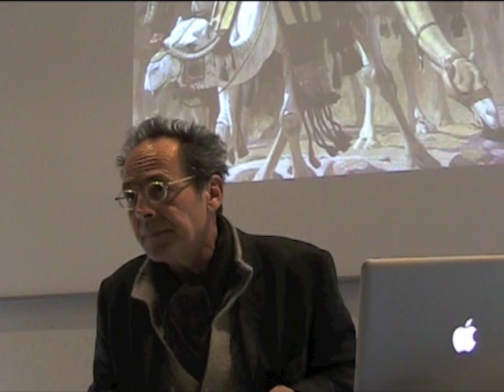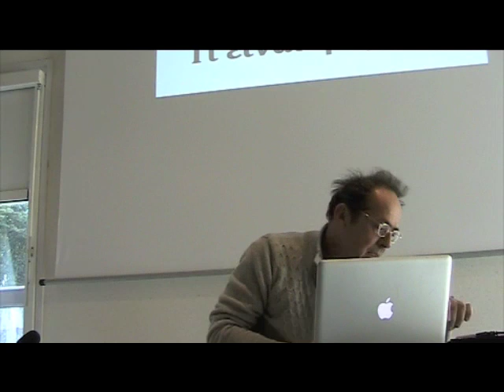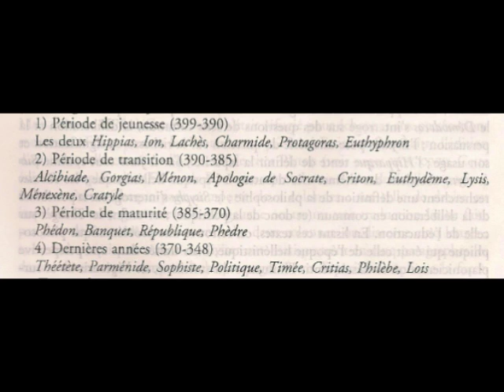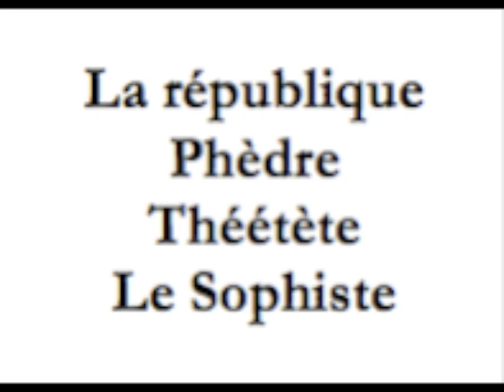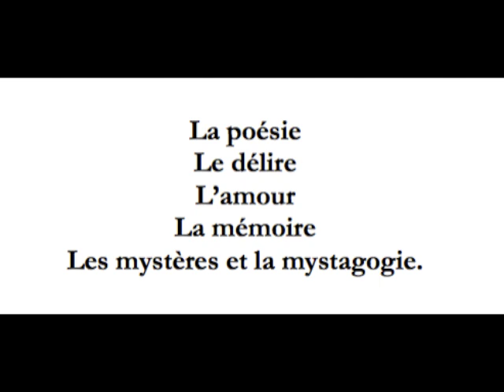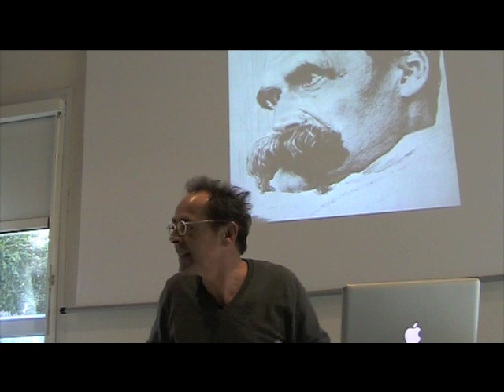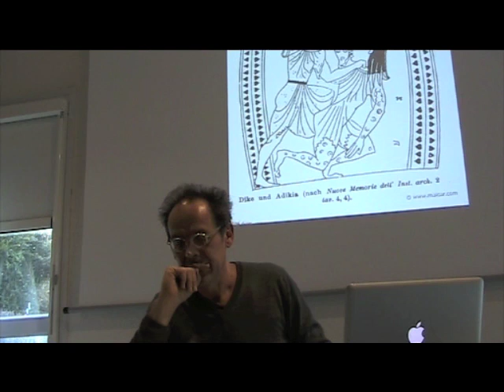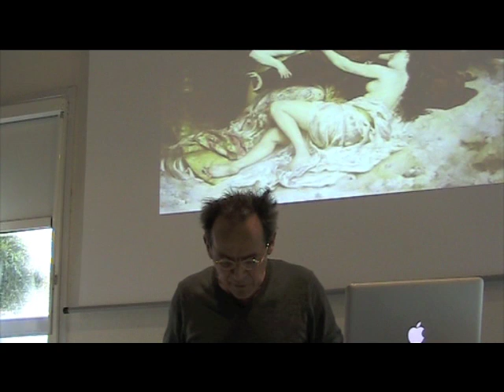Cours de philosophie de B. Stiegler du 22 janvier 2011 - partie 1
Première partie du septième cours de Bernard Stiegler à l'école d'Epineuil le Fleuriel, le 22 janvier 2011